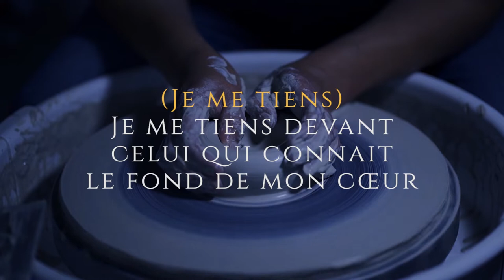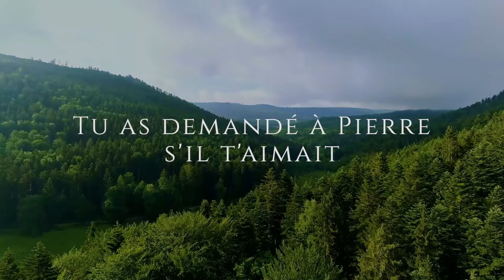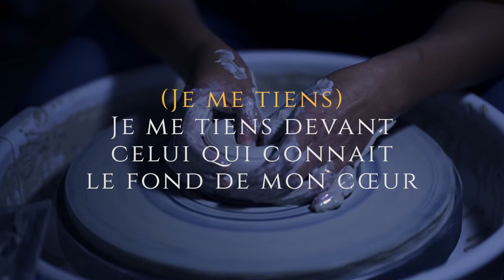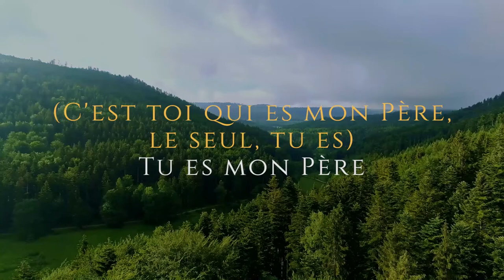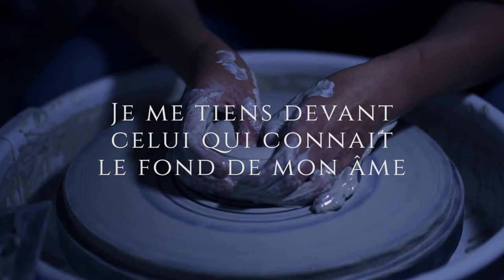Car tu es mon El - Fidèle Yéhoshouah (Album Live)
Album: Fidèle Yéhoshouah
Catégorie Adoration